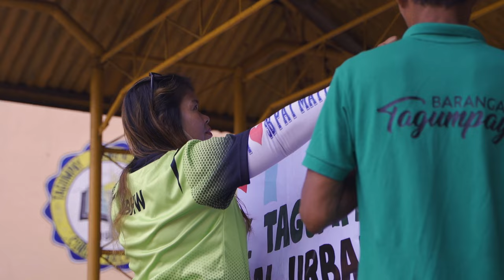Tactical Urbanism for Gender-Inclusive Streets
The Asian Development Bank, with funding from the Urban Climate Change and Resilience Trust Fund, worked in partnership with the municipalities of El Nido and Coron in Palawan, among the busiest travel destinations in the Philippines, on gender-inclusive urban governance and urban planning.

This tactical urbanism exercise was designed to complement and further build on knowledge gained from training on gender-inclusive urban planning and governance. This initiative allowed the project to engage with local communities and apply quick, creative, and inexpensive gender-responsive solutions for urban spaces.

00:00 Situating the transformative gender agenda in the context of community challenges and improving urban spaces
01:02 Using tactical urbanism to engage communities and apply quick, creative, and inexpensive gender-responsive solutions for urban spaces
01:28 Results of tactical urbanism activities